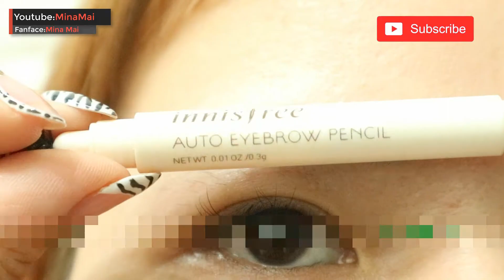4 Tips Perfect Eyebrows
4 Tips Perfect Eyebrows

I will synthesize 4 ways to draw eyebrows fast and beautiful but very simple.

in this video i use innisfree eyebrow pencil and toothpick

Very simple for beginners! Now watch my video and do it now! good luck !